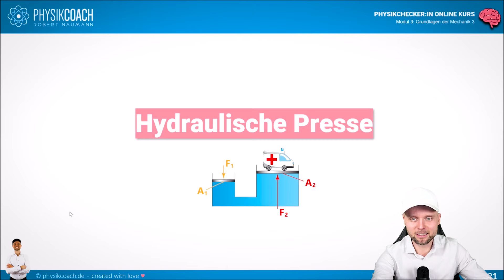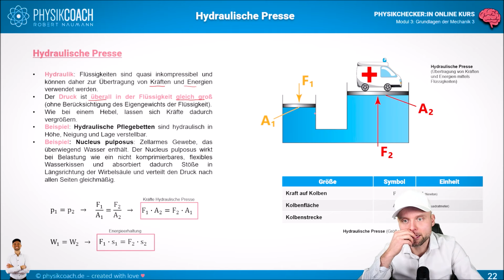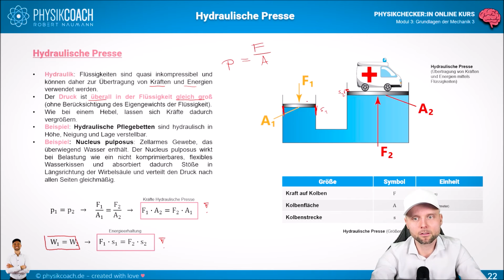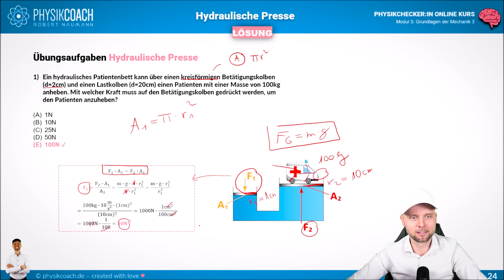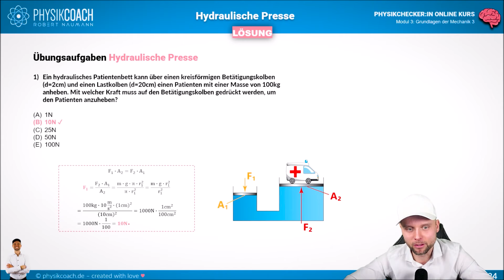Hydraulische Presse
Hol Dir Deinen Zugang zur Physikcoach-Lernplattform 😎👇
*Werbung für mein eigenes Produkt :)

💻DAS BEKOMMST DU ALLES AUF DER LERNPLATTFORM:

▸Perfekt strukturierte Lernvideos und Lernfortschritt!

🎓DAS LERNST DU IN DIESEM VIDEO:
In einer hydraulischen Presse wirken Kräfte auf Flächen, und das Prinzip der Hydraulik nutzt diese Kräfte, um eine verstärkte Kraft auf einen Gegenstand auszuüben.
Hier ist eine Erklärung unter Verwendung von Kräften, die auf Flächen wirken:

Kleiner Kolben und großer Kolben: Die hydraulische Presse besteht aus zwei Zylindern unterschiedlicher Größe, einem kleineren und einem größeren. Der kleinere Zylinder hat eine kleinere Fläche und der größere Zylinder eine größere Fläche.

Kraft auf den kleinen Kolben: Eine Kraft wird auf den kleinen Kolben ausgeübt, indem Druck auf eine Flüssigkeit im kleinen Zylinder (meist Öl) ausgeübt wird. Diese Kraft erzeugt einen Druck, der sich gleichmäßig auf die Fläche des kleinen Kolbens verteilt.

Druckübertragung: Da Flüssigkeiten inkompressibel sind, bleibt der Druck konstant und wird durch das Hydrauliksystem auf den größeren Zylinder übertragen.

Verstärkung der Kraft: Weil die Fläche des größeren Kolbens größer ist als die des kleineren Kolbens, wird die Kraft, die auf den größeren Kolben ausgeübt wird, verstärkt. Dies liegt daran, dass der Druck über die größere Fläche verteilt wird.

Erzeugung von Druck auf den Gegenstand: Die verstärkte Kraft, die auf den größeren Kolben wirkt, wird dann auf den Gegenstand übertragen, der zwischen den beiden Kolben platziert ist. Diese Kraft kann ausreichen, um Materialien zu pressen, zu formen oder zu zerdrücken, je nach den Anforderungen der Anwendung.

Insgesamt ermöglicht die hydraulische Presse durch die Verwendung von Flächen und Drücken eine verstärkte Kraft, um Arbeit zu verrichten, sei es in der Metallbearbeitung, der Kunststoffverarbeitung oder anderen industriellen Anwendungen.

Ich wünsche dir auf deinem weiteren Lern- und Lebensweg nur das BESTE❤️

00:00 Hydraulische Presse
03:58 Übungsaufgabe Hydraulische Presse